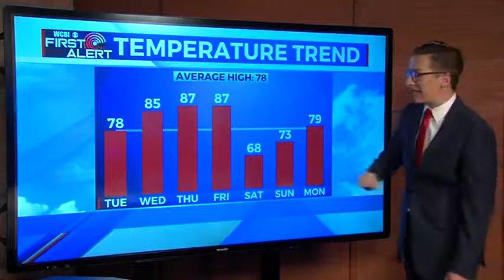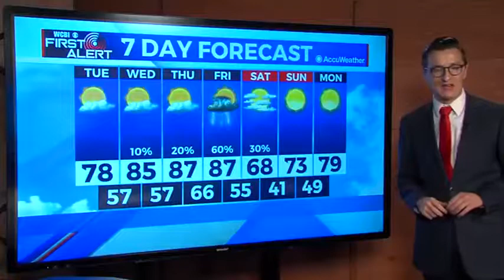Meteorologist Jacob Dickey - Midday Weather Update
Jacob has the latest forecast on this Tuesday early afternoon.